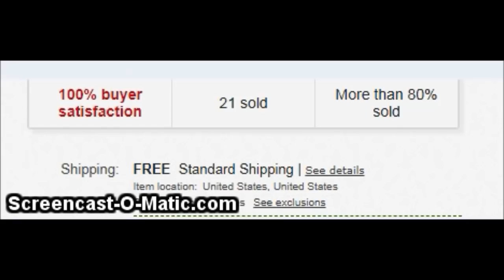eBay Talk - Unusual eBay Returns